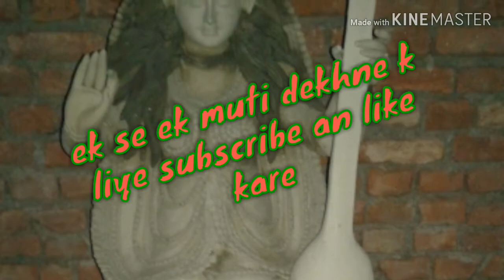sarsawati murti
saraswati
murti
murti banane ka tarika